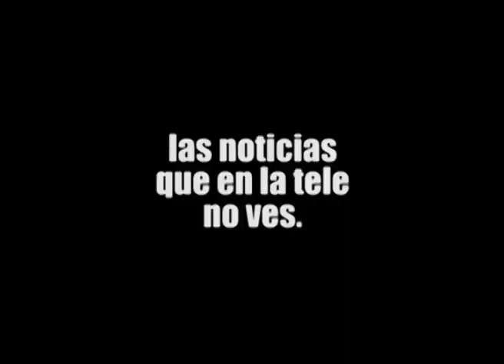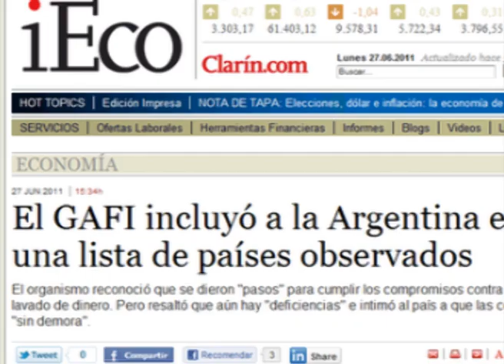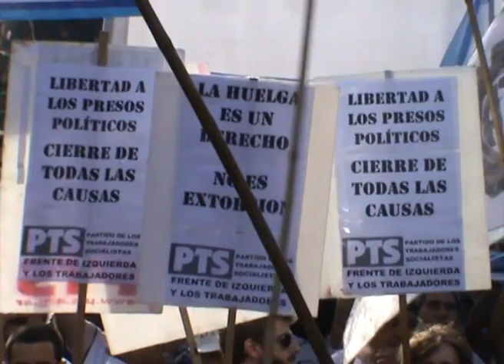Informe sobre la Ley Antiterrorista Argentina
Martin Alderete de la Coordinadora Antirrepresiva por los Derechos del Pueblo (CADEP) explica como se llegó a ésta ley antiterrorista, aprobada por el congreso el mismo día que se cumplían 10 años de la experiencia del 19 y 20 de diciembre 2001, y con las organizaciones en la calle. La presión del GAFI (Grupo de Acción Financiera Internacional) estadounidense para imponerla y la aceptación del gobierno, la tipificación y significado de terrorismo, la ampliación de las penas y la finalidad política son algunos de los temas en los que explica esta medida antipopular.
Opinan Madres de Plaza de Mayo, línea fundadora; Jorge Altamira, del Partido Obrero y Pablo Micheli de la CTA.